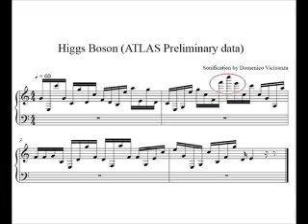Higgs Boson Atlas Remix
LHC Atlas Higgs boson sonification, Steve Reich grunge disco remix